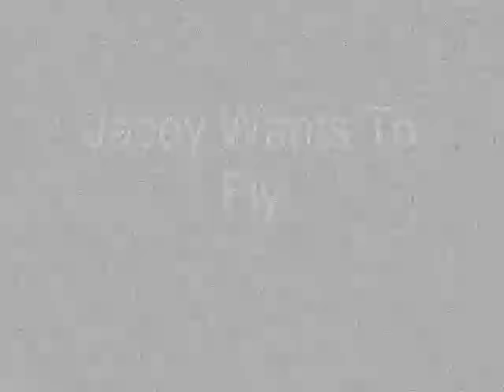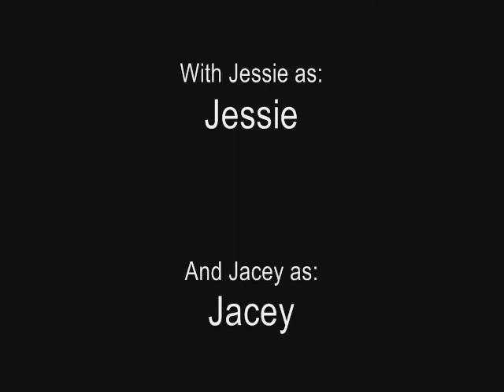Jacey Wants to Fly.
jacey really wants to give flying a try , watch to  find out what happens!